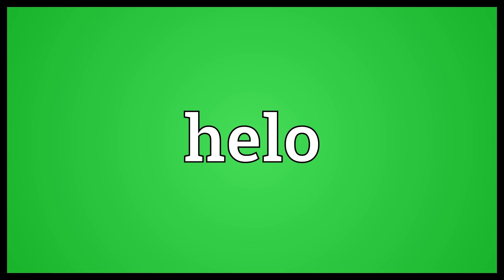Helo Meaning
Video shows what helo means. helicopter.  Helo Meaning. How to pronounce, definition audio dictionary. How to say helo. Powered by MaryTTS, Wiktionary